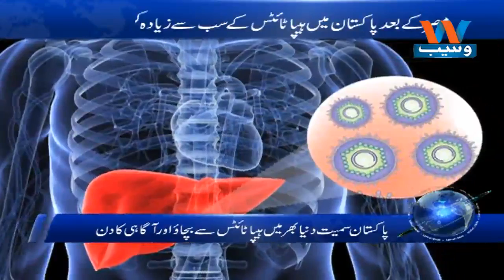PAKISTAN SAMAIT DUNIYA BHAR MAIN HEPATITIS SAY BACHAAO AUR AGHAHI KA DIN